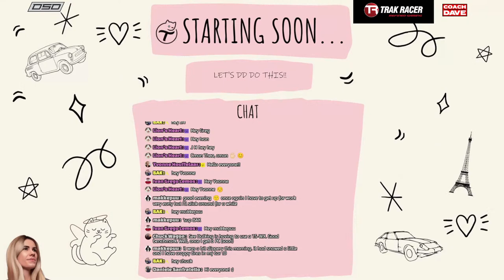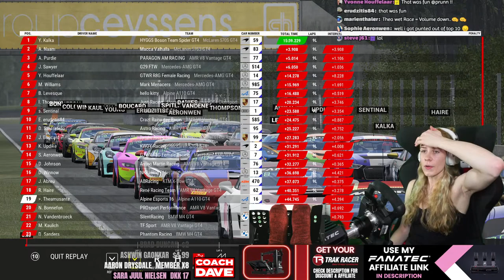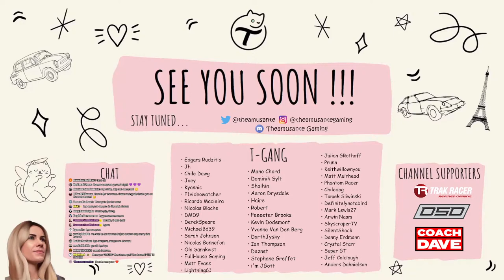ACC - 3'S A CROWD - Round 16: GT4s at Zolder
0:00 - intro
3:45 - start of stream
17:18 - free practice 1
30:52 - qualifying 1
39:50 - race 1 Wet
57:20 - results
1:07:20 - free practice 2
1:16:44 - qualifying 2
1:25:31 - race 2 Night
1:45:32 - results
1:49:42 - free practice 3
2:01:38 - qualifying 3
2:10:34 - race 3 Dry
2:29:59 - results
2:32:15 - replay  Wet/Dry
2:59:58 - outro

3'S A CROWD is a Theamusante community series! Want to know more? Read the details below

✧ My team & I pick the car or the class each week
✧ You pick the track by voting in the track-selection-tac discussion on our discord, Theamusante Gaming.
✧ No registration needed, just turn up & drive
✧ 3 x 15 Mins Races with a 5 Mins Quali, DRY, NIGHT & RAIN, In no specific order!
✧  Server details can also be found on our discord in 🏁wednesday-3s-a-crowd-series discussion when the server is up of course...
✧  Happens every Wednesday! First Race will start a bit before 8PM BST
✧  Any question please PM @Theamusante or @Jeff on discord!

THIS WEEK:
Car Selected: GT4s
Track Voted By The Theamusante Community: Zolder

MY GAMING SPECS:
- Kingston Fury 2x16GB 3200MHz RAM
- EVGA RTX 3070 FTW3 8GB GPU
- Sabrent 1Tb m.2 SSD
- MSI B450 Tomahawk Max Motherboard
- Samsung CG27JG52 1440p 144hz Monitor
¬ Wheel Base - Fanatec CSL DD + 8nm Boost Pack
¬ Wheel Rim - Fanatec ClubSport Formula V2
¬ Pedals - Fanatec ClubSport v3 + Brake Performance Kit
- Trak Racer TR80 aluminium profile cockpit (rig + seat)

Hope you enjoy the content xxx